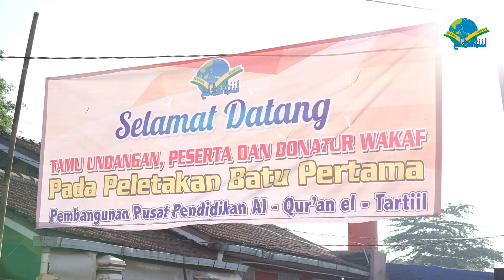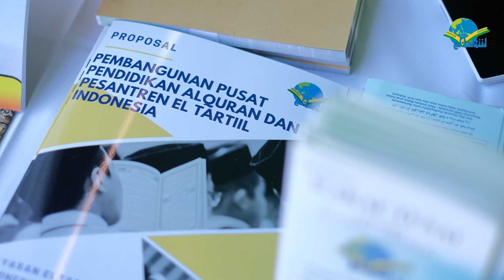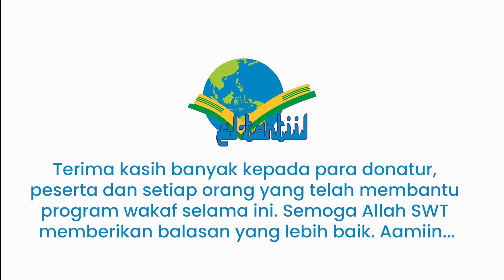Peletakan Batu Pertama Pembangunan Gedung Pusat Pendidikan Al-Qur'an El-Tartiil